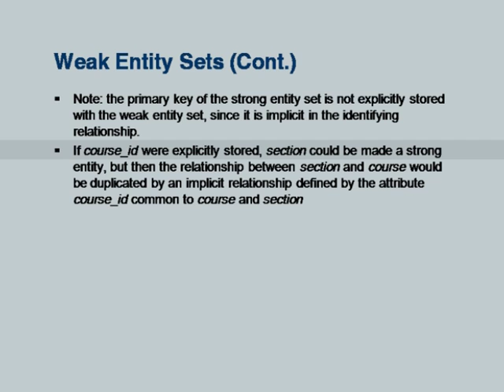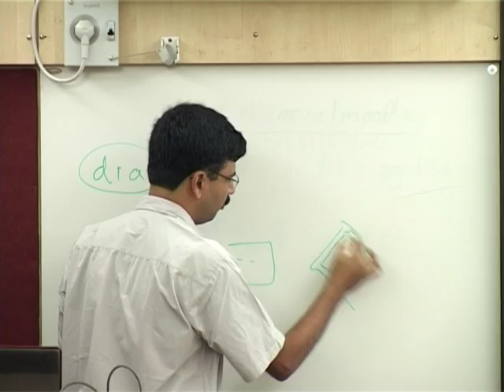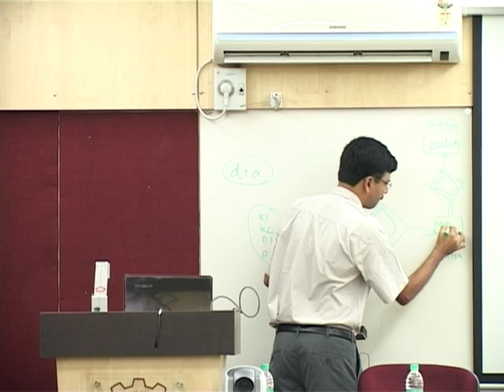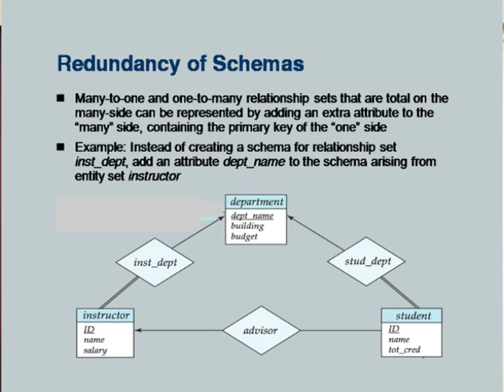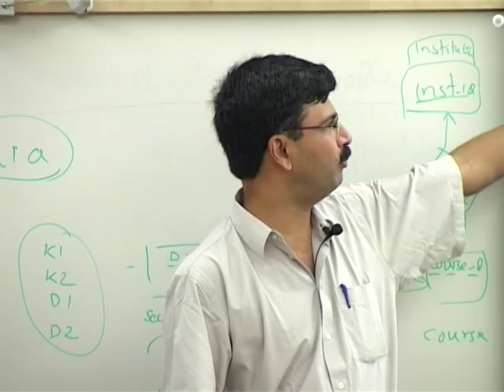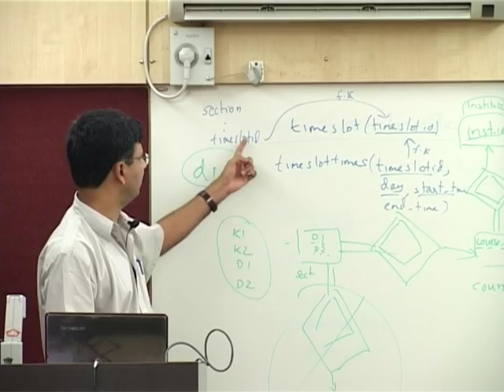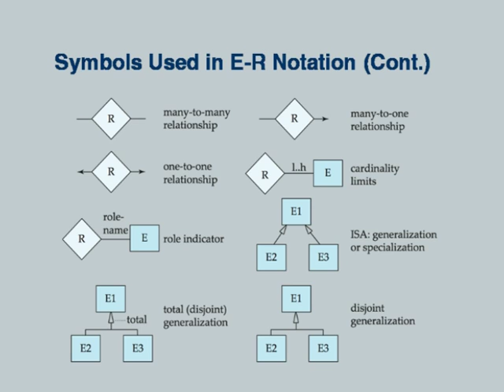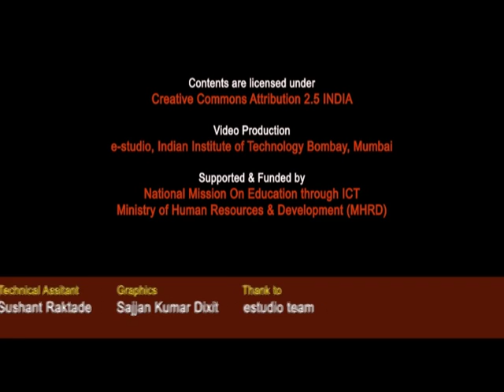DBMS L4B Entity Relationship Model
This is Part B of 4th session of Database Management Systems workshop arranged for coordinators. It was delivered by Prof. S. Sudarshan from IIT Bombay.

In this session he talked about E-R diagram for a University enterprise, Representing Entity sets with simple attributes, Representing relationship sets, Redundancy of Schemas, Composite and Multivalued attributes, extended E-R features, Symbols used in E-R Notation, Representing specialization via Schemas and also answered questions raised by participants.

The syntax used in the video title is as follows :
DBMS - Database Management Systems